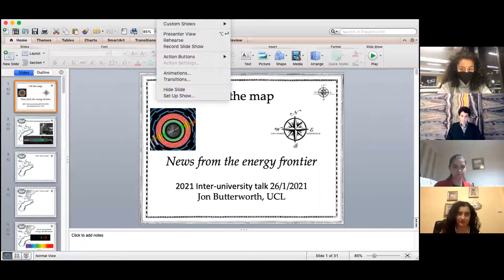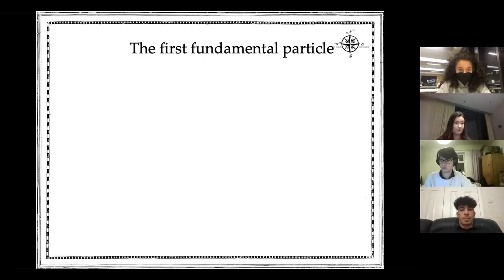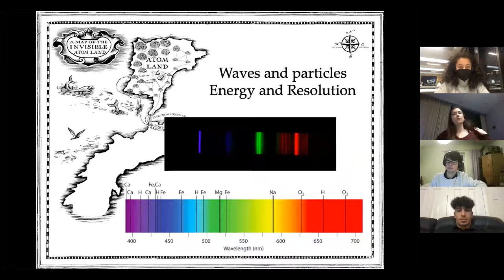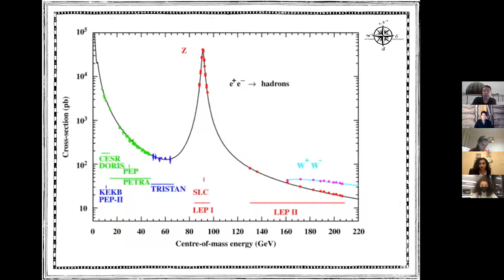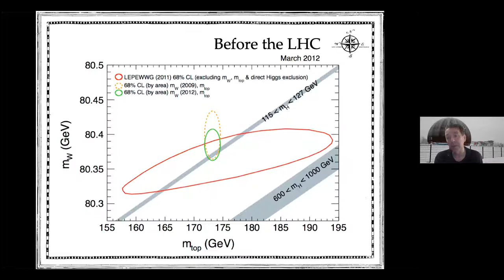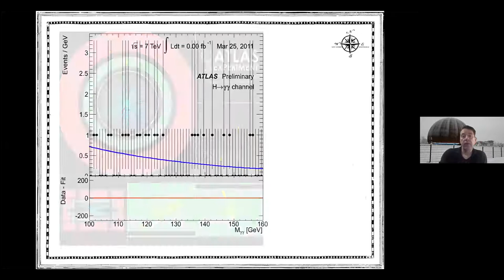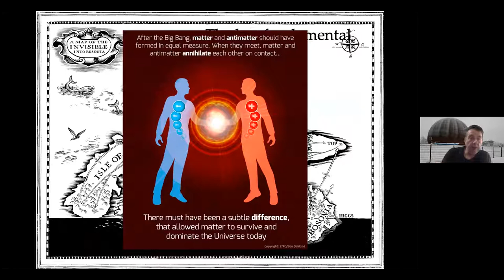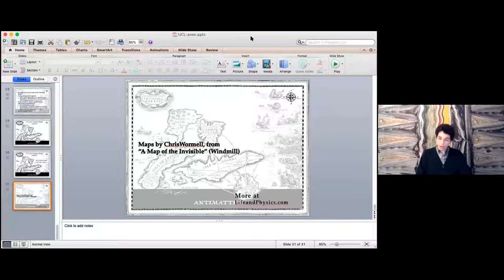Prof Jon Butterworth: News from the Energy Frontier (Beyond the Standard Model 1/6)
This talk was part of the 2021 Inter-University Conference: "Beyond the Standard Model".

News from the energy frontier: An update on results from the Large Hadron Collider at CERN, and something about ideas for what might come next